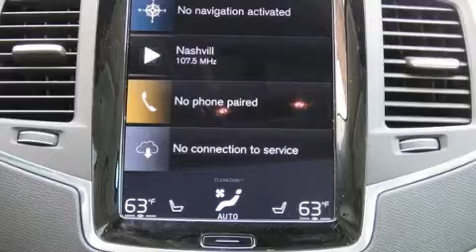2020 Volvo XC90 T5 Momentum 7 Passenger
Darrell Waltrip Volvo

Get excited about the 2020 Volvo XC90. It features an automatic transmission, front-wheel drive, and a 2 liter 4 cylinder engine. A turbocharger further enhances performance, while also preserving fuel economy. Volvo prioritized handling and performance with features such as: delay-off headlights, a built-in garage door transmitter, automatic dimming door mirrors, front dual-zone air conditioning, rain sensing wipers, lane departure warning, and power front seats. Everything is where it ought to be, from the dashboard controls to the door locks and window controls. For drivers who enjoy the natural environment, a power moon roof allows an infusion of fresh air. Volvo ensures the safety and security of its passengers with equipment such as: dual front impact airbags with occupant sensing airbag, head curtain airbags, traction control, brake assist, anti-whiplash front head restraints, ignition disabling, an emergency communication system, and 4 wheel disc brakes with ABS. Adaptive cruise control maintains a pre set distance behind the car ahead of you, simplifying highway driving and enhancing safety. We have the vehicle you've been searching for at a price you can afford. Stop by our dealership or give us a call for more information.